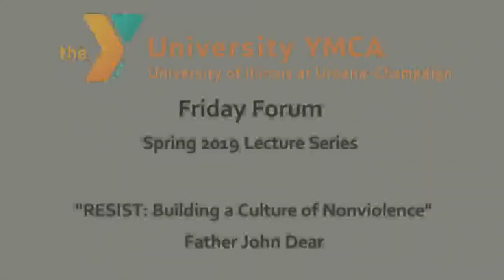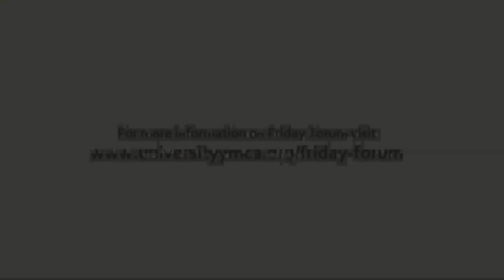University YMCA Friday Forum 4-12-19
Father John Dear speaks at this weekly lecture series.